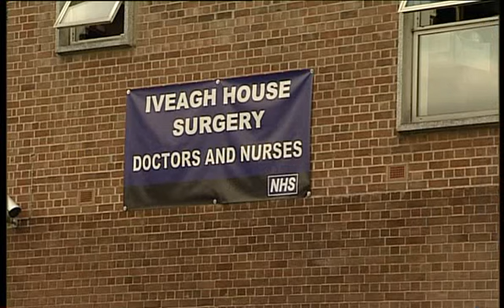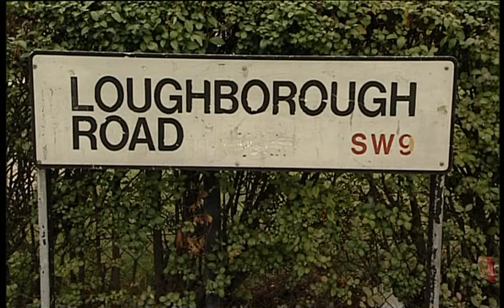Inukshuk Information Film